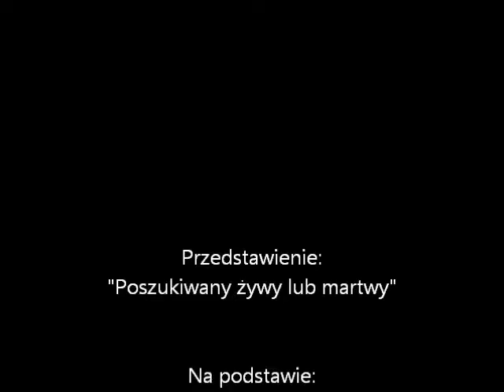"Poszukiwany żywy lub martwy" cz.2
Finał przedstawienia "Poszukiwany żywy lub martwy" wykonanego w Kościańskim Ośrodku Kultury.